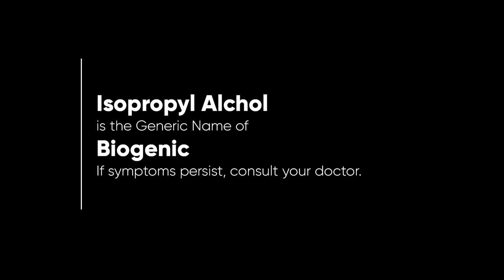Biogenic Alchol Radio Ad 2H 2022 15s (Version 2/Cebuano Version)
This is the second of the three variants of the Biogenic Alcohol 2H 2022 Radio Commercial, but in Cebuano Language.

DRPS Two 2553: Biogenic Alchol Radio Ad 2H 2022 15s (Version 2/Cebuano Version)